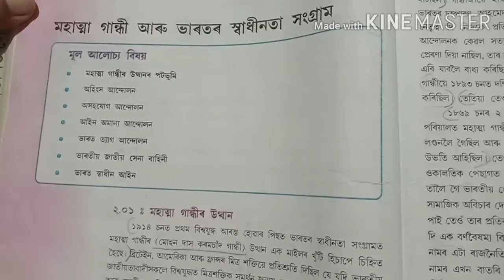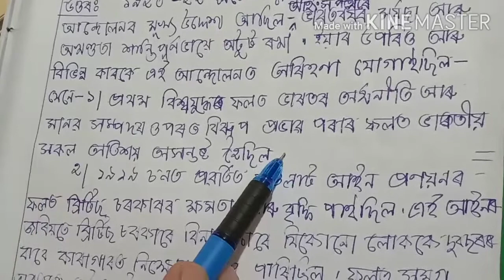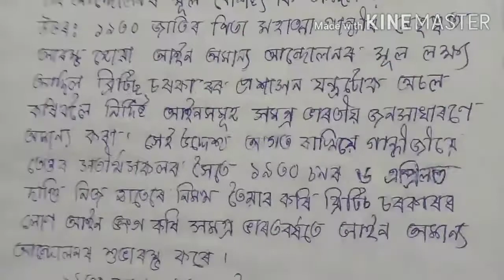মহাত্মা গান্ধী‌ আৰু স্বাধীনতা সংগ্ৰাম দীঘল প্ৰশ্ন উত্তৰ|দশম শ্ৰেণী Question Answers(Part-3)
এই Videoটোত দশম শ্ৰেণীৰ সমাজ বিজ্ঞানৰ ইতিহাস খণ্ডৰ দ্বিতীয় অধ্যায় - "মহাত্মা গান্ধী আৰু ভাৰতৰ স্বাধীনতা সংগ্ৰাম"ৰ  দীঘল প্ৰশ্ন-উত্তৰসমূহ  আলোচনা কৰা হৈছে ।

মহাত্মা গান্ধী আৰু ভাৰতৰ স্বাধীনতা সংগ্ৰাম Question Answers(Part-3)

মহাত্মা গান্ধী আৰু ভাৰতৰ স্বাধীনতা সংগ্ৰাম দীঘল প্ৰশ্ন-উত্তৰ

Study